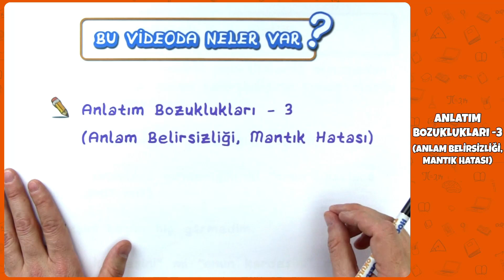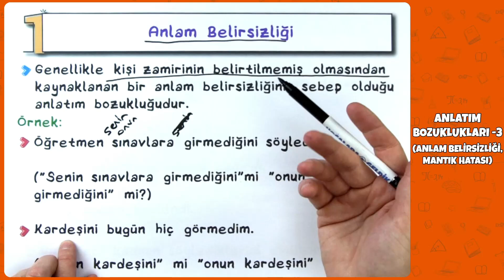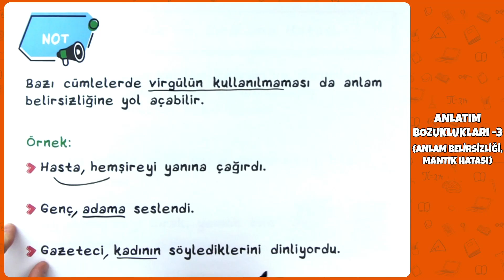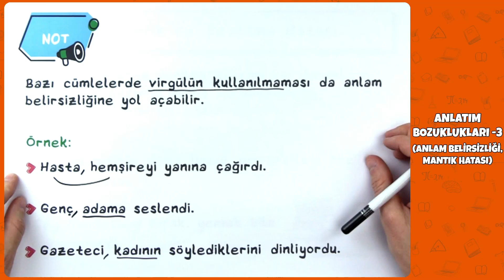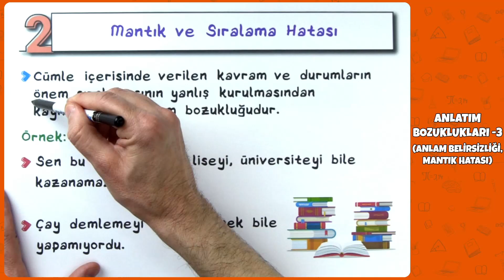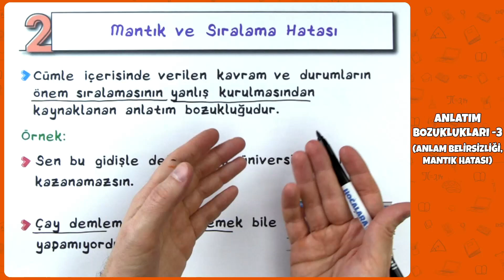7. Sınıf Türkçe - Anlatım Bozuklukları -3 (Anlam Belirsizliği, Mantık Hatası) | 2022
7. Sınıf Türkçe - Anlatım Bozuklukları -3 (Anlam Belirsizliği, Mantık Hatası) | 2022
0:00 Videoda Neler Var?
0:51 Anlatım Bozuklukları -3 (Anlam Belirsizliği, Mantık Hatası)